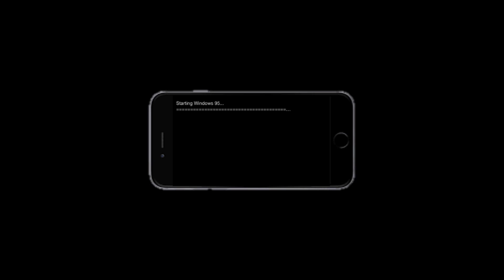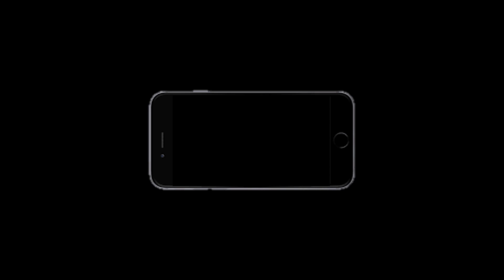YinYangFan Error 7 (Part 2)